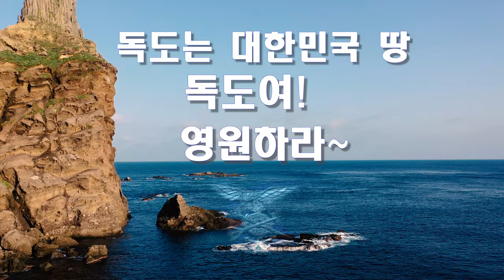UDT/SEAL 독도 수영횡단 취지와 목적 /독도는 대한민국 땅 ! 4K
# 사나이 UDT/SEAL
# 독도 수영 횡단
#  독도의 아름다운 전경
# 제2차 독도 수호결의대회 목적과 취지 설명